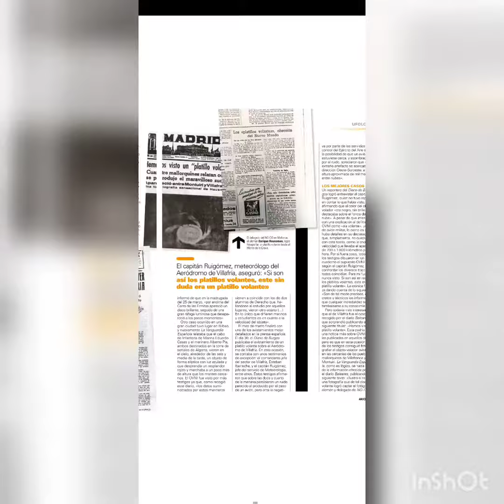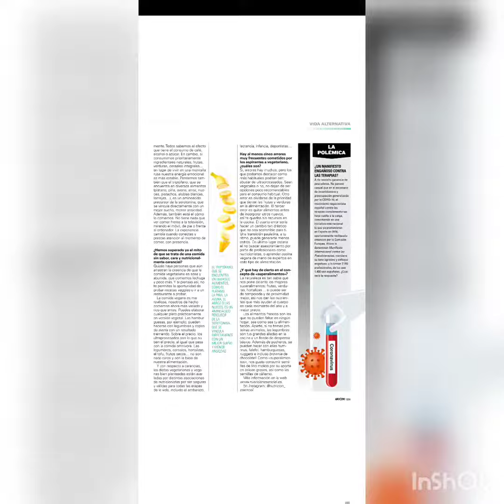enigmas magazine December 2020